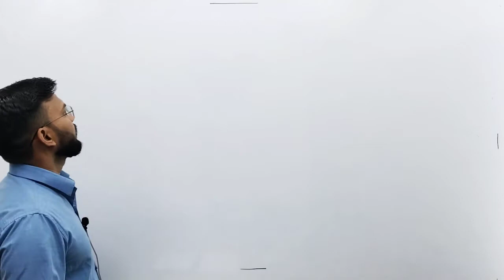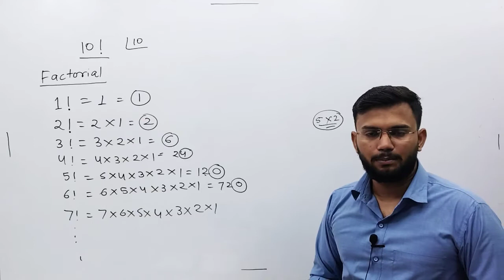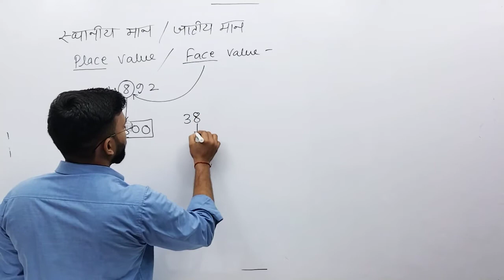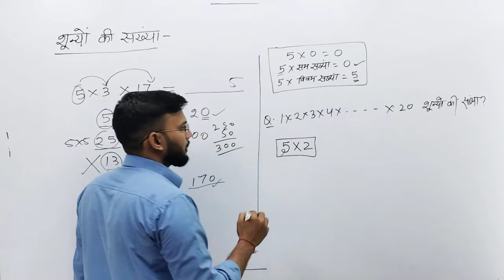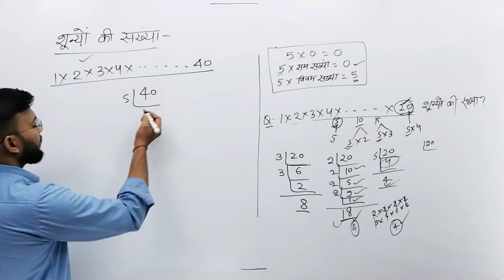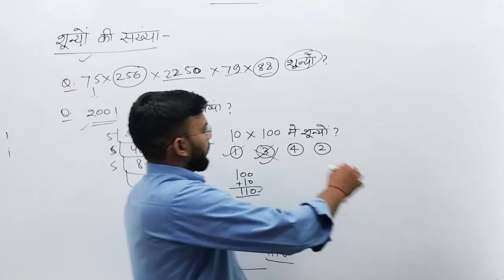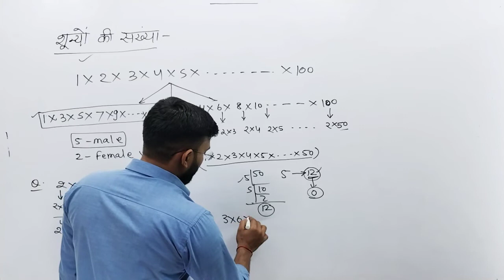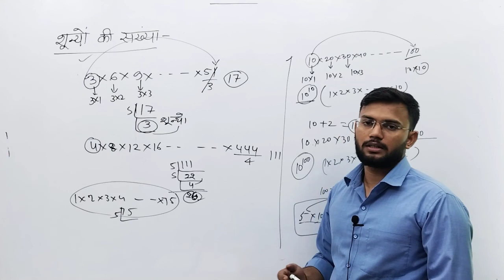गणित ||Up police maths|| Number System|| जीरो की संख्या ||up constable maths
UP POLICE CONSTABLE MATH SYLLABUS -

pdf link-